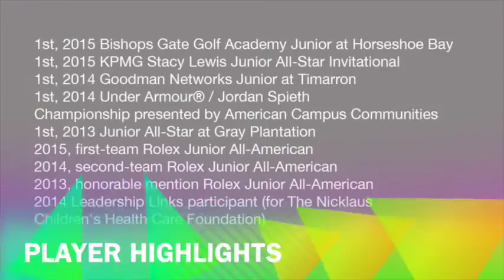Hailee Cooper reflects on success, Leadership Links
Ranked eighth in the Polo Golf Rankings, Hailee Cooper takes a break from the AJGA Kansas Junior at Buffalo Dunes to talk about leadership links, family support and her future.